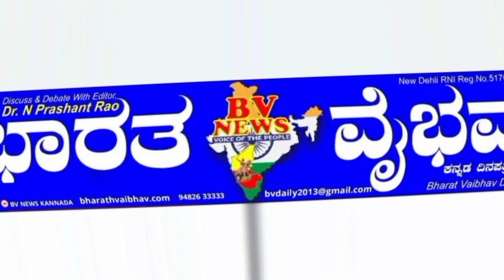ರಾಯಚೂರು |ಲಾಳಗೊಂಡ ಸಮುಜದ ರಾಯಚೂರು ಜಿಲ್ಲಾ ಬೃಹತ್ ಸಮಾವೇಶ ಟಿ. ಎ. ಪಿ ಎಂ. ಎಸ್ ಆವರಣ ಮಾನ್ವಿ